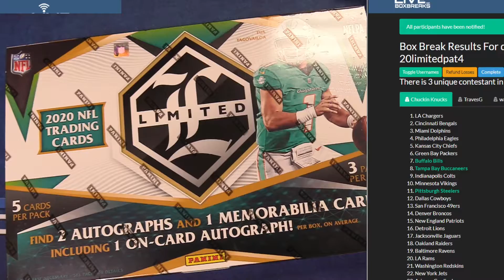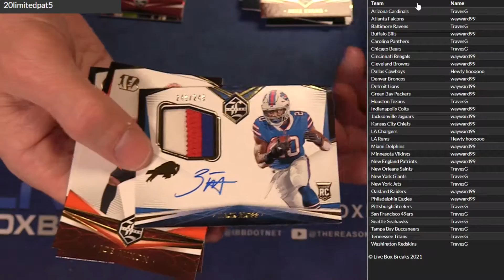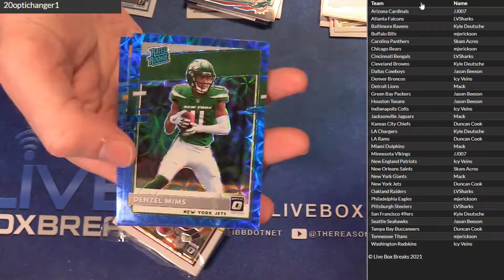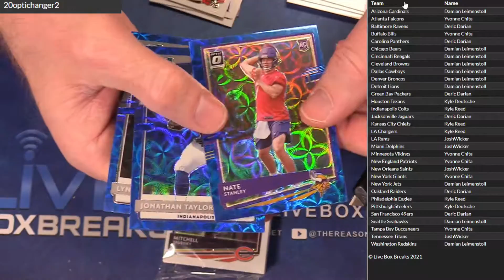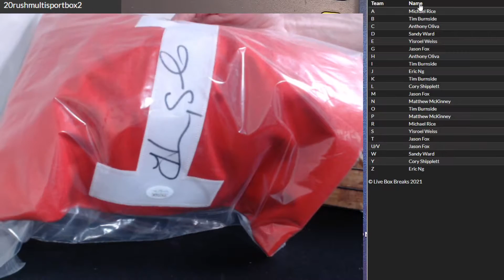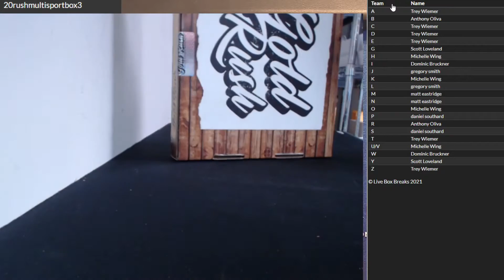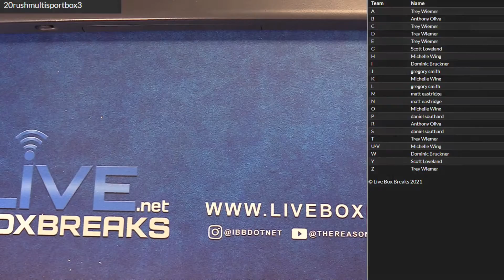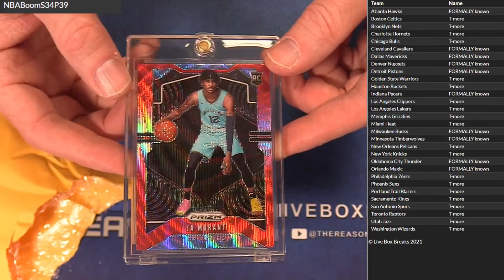2 25 Boom Pack Session #2 LBB